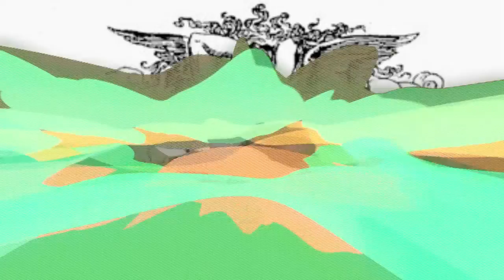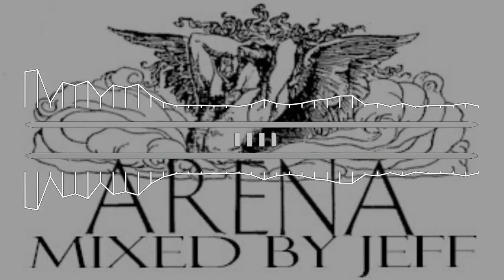summer -fun short program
You don't even need to watch - just listen! from 2011